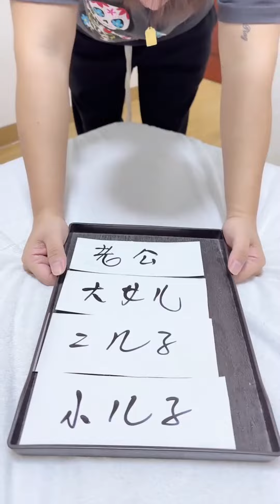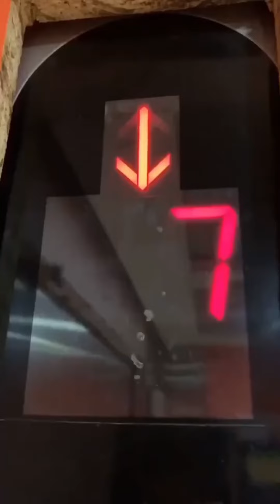爸爸想学女儿假哭骗妈妈的钱，没想到迎来了一顿平底锅大餐！这个贪心的爸爸！ 【一只小妤宝】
我们的视频会遵循儿童安全标准，避免包含任何可能对其产生负面影响的情节，其中任何画面和环境都是在舒适且安全的情况下拍摄的，并且能完全确保儿童安全，未产生任何不适。
哈喽，大家好，我是一只小妤宝~
🐶 记录小妤宝美好快乐生活
☀️ 一定要大笑！一定要开心哦！
🔥 开心就好，开心就比不开心好！